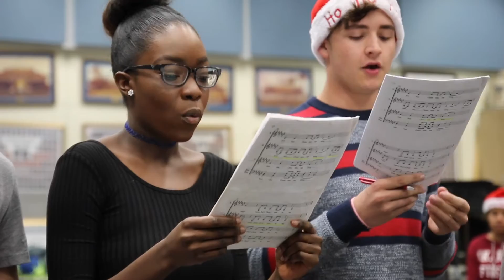Student Spotlight-Prosperity Kanyinda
Prosperity is a senior at Land O' Lakes High School. She recently won critic's choice at the Thespian District Competition in Musical Theater. She will be performing in the state competition in March.